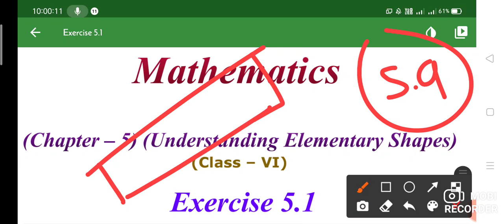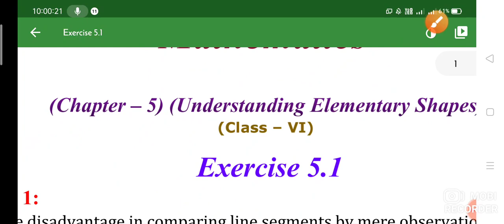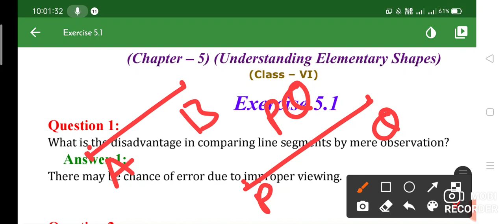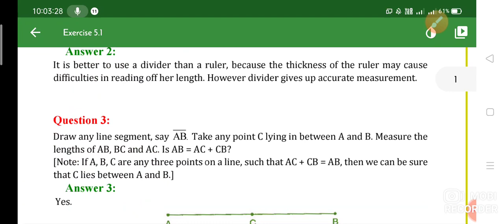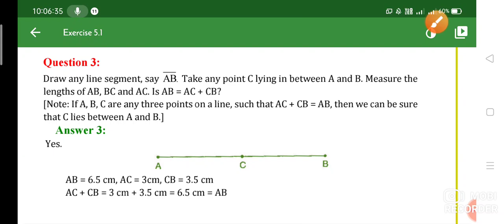understanding_elementary_shapes ex-/5.1//class 6th एनसीईआरटी